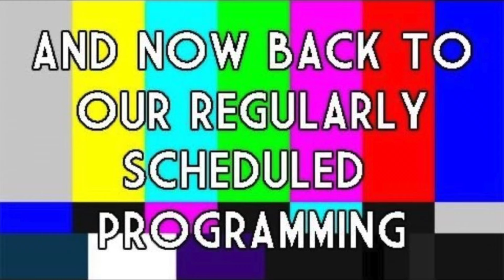I traded dessert for exercise: THE SUGAR ADDICTION CHRONICLES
For a week, I decided to challenge my sugar addiction by exercising whenever my dessert cravings got too strong. Eating dessert affects your dopamine levels, and I want to see if hunting for dopamine in a different way, like through exercise, will help me to manage my sugar addiction better.

to get your FREE 14-day trial with a trainwell personal trainer! ad.